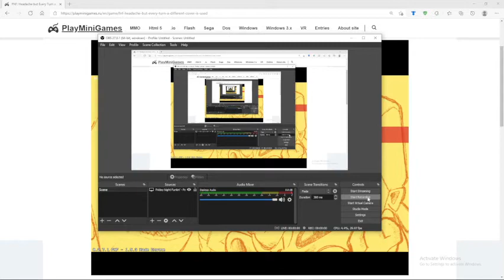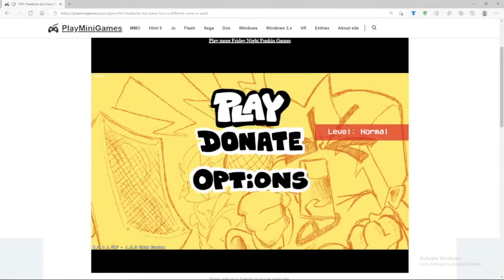Headache but Every Turn a Different Character Sings 🎶 (FNF Headache but Everyone Sings It)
👑 Epic Games: ThunderSlasher Season 1: Episode 4 of my BETADCIU Series!

0:00 Headache